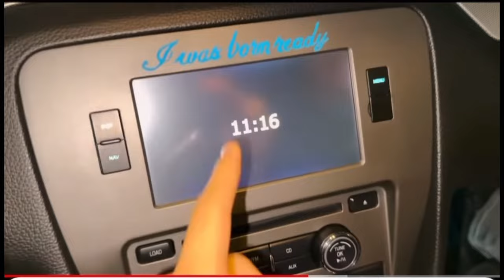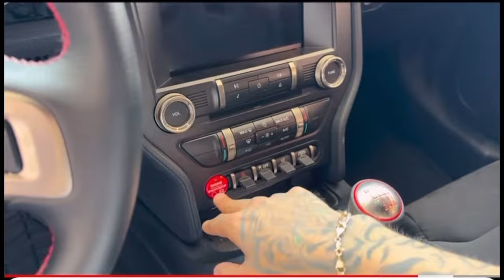AUTO 🚘 NUEVO A NUESTRA COLECCIÓN ‼️😱♥️